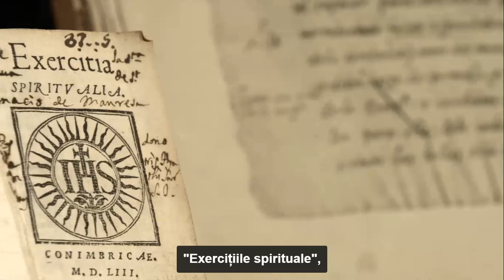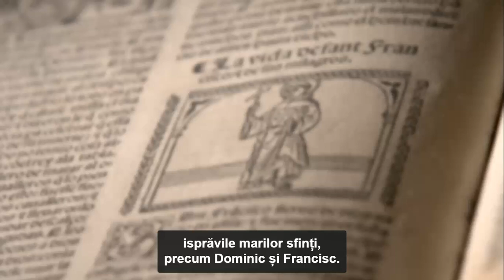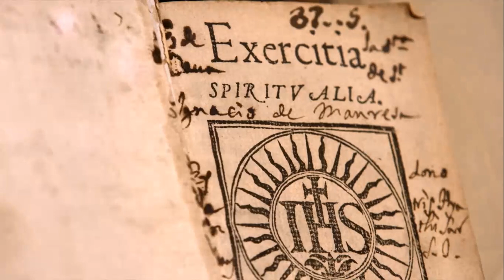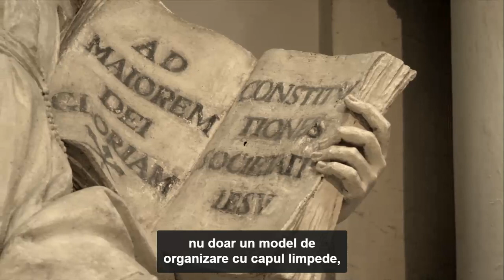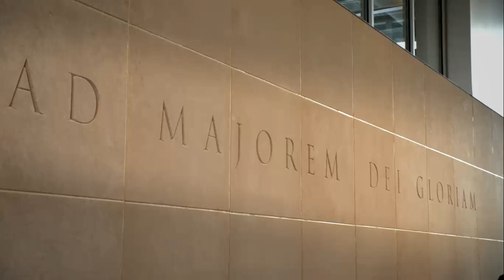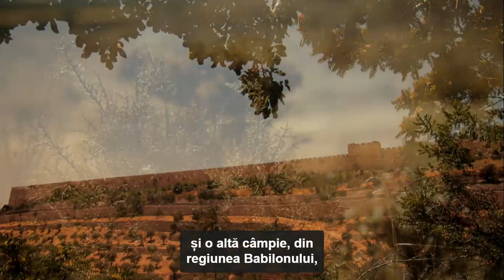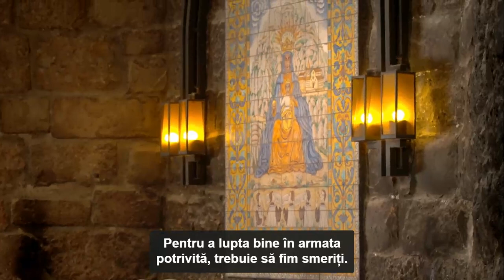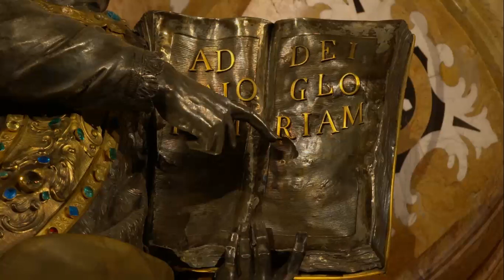Sfantul Ignațiu de Loyola documentar 2020